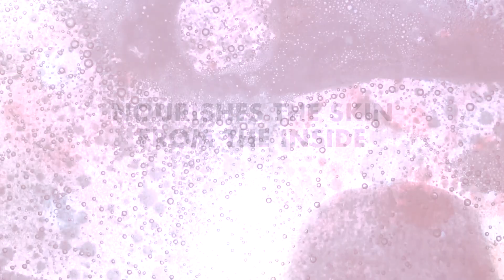Prepare your hands with Regenerating treatment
Start preparing your hands with the Regenerating treatment, perfect for intense nutrition and with regenerating properties.